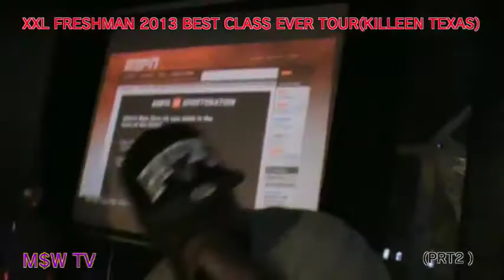We Got Film 2013 Presents